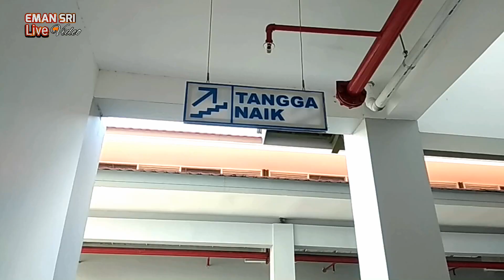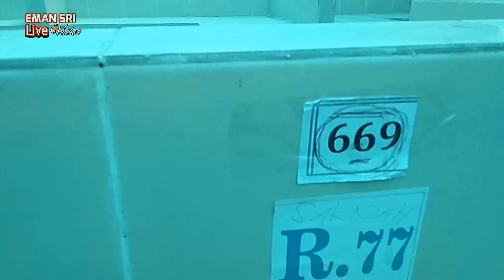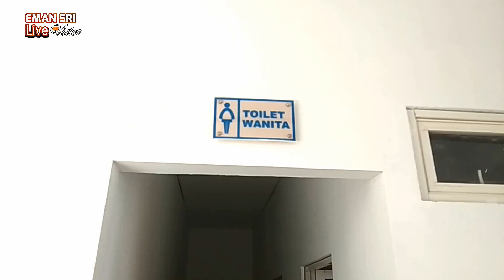KONDISI TERKINI PASAR RENTENG PRAYA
Bangunan Pasar Renteng Praya kini sudah di tempati Para Pedagang, Para pedagang Membongkar Lapak Jualan sementara untuk bersiap siap pindah ke bagunan Pasar Renteng Praya Kabupaten Lombok Tengah Yang baru.
 hari ini Seni 31 Mei 2021 Sebagian Pedagang yang sudah selesai membongkar lapak dagangan mereka yang berupa kios atau bagunan lainnya sejak kemarin. Pasar Renteng Praya terdiri dari Dua lantai.